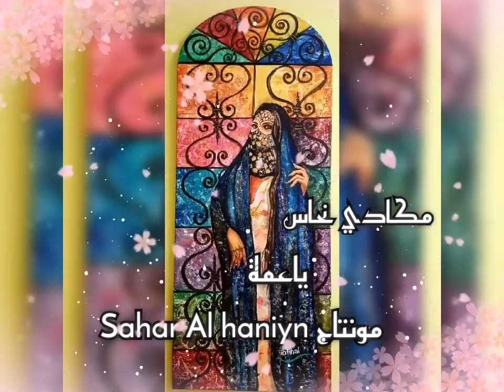مكادي نحاس _ياعمة _مع تحياتي Sahar Al haniyn